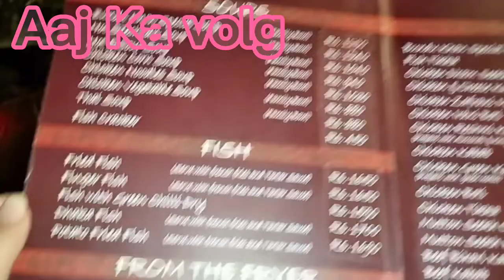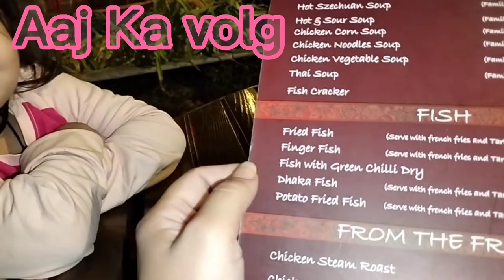آج تو مزا آ گیا - My Volg Zindagide Relay Family Kaysang - Food and Lifestyle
Zindagi de rang family Kay sang
زندگی دے رنگ فیملی کے سنگ